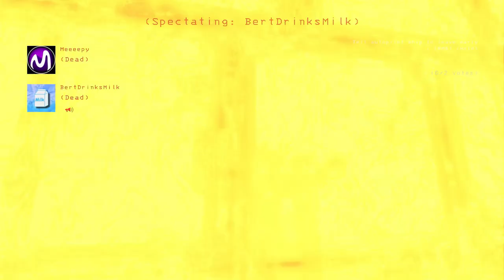Staring Death in the face always ends well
My prankster friends in the video:
🎬 Brett @BertDrinksMilk
🚗 Will @Thelittleknight02

I made the outro song, as well as bass lines during black screen transitions.